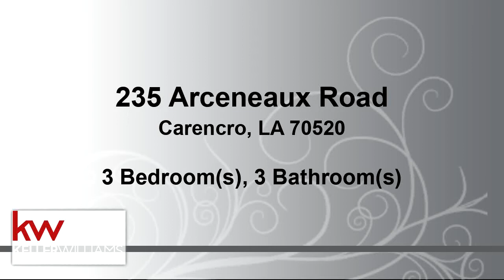Video preview - Residential for sale - 235 Arceneaux Road, Carencro, LA 70520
If your next move is to find more land and space.. look no more! This new listing has 5 ACRES of endless possibilities. This 3 bed, 2.5 bath is nestled right outside of the city and awaits its new owners. You will not be disappointed with all this house has to offer. As you enter the home, you can warm up by the fireplace. The living space leads into an open kitchen and a formal dining area. This home is nothing short of charm and character!

Bedrooms: 3
Bathrooms: 2 full and 1 half
Square Feet: 2998
Price: $340,000